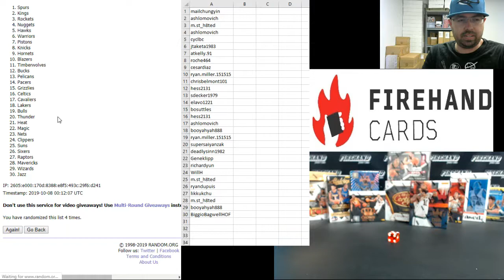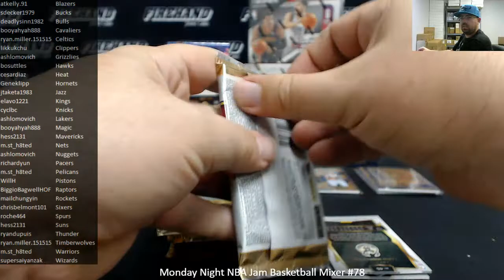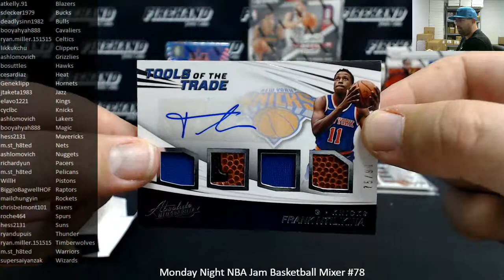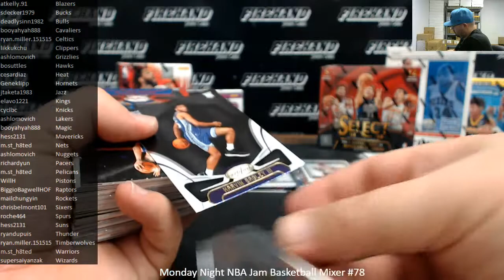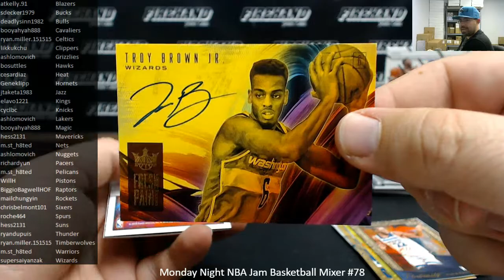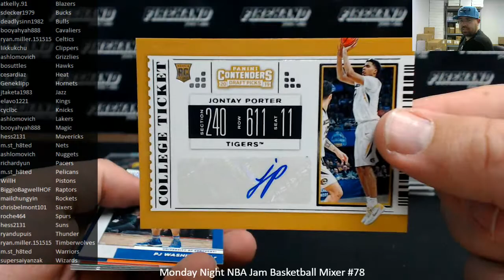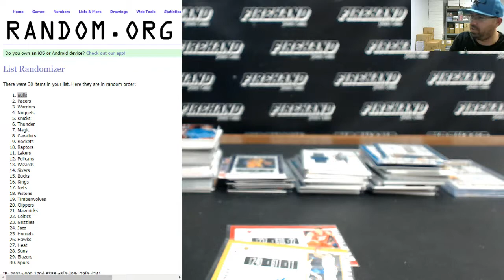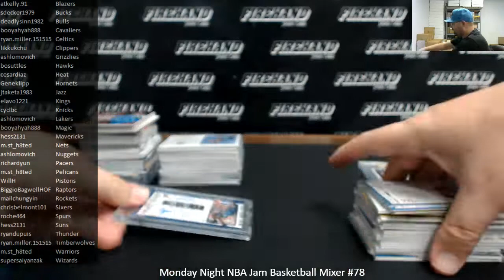10/7/2019 Monday Night NBA Jam Basketball Mixer #78